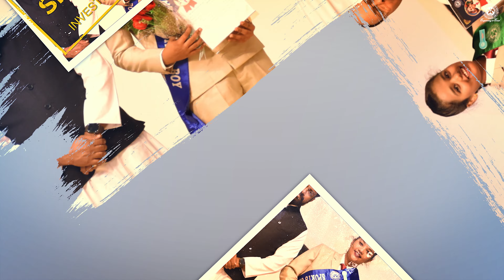INVESTITURE AND OATH TAKING CEREMONY 2024-25 | CHRIST SCHOOL ICSE | BENGALURU - 29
EDITING BY : RICHIE RAJU (RICHARD)